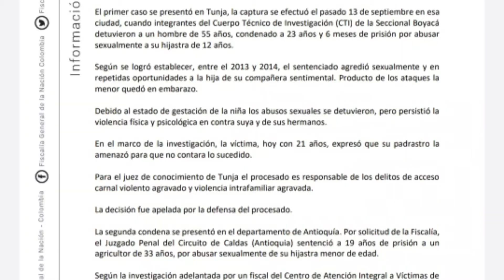Hombre violó y embarazó a su hijastra menor de edad en Motavita.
Hombre violó y embarazó a su hijastra menor de edad en Motavita, Boyacá.